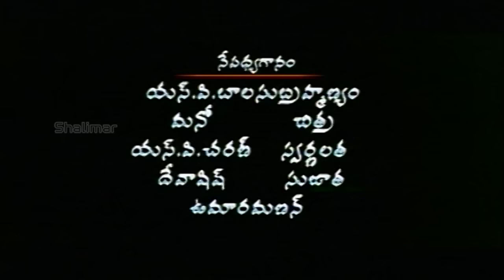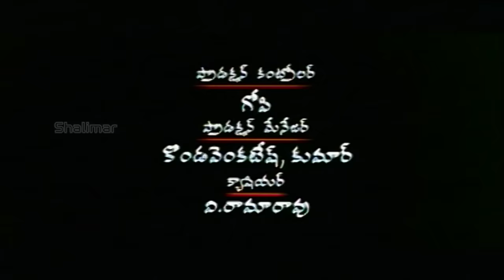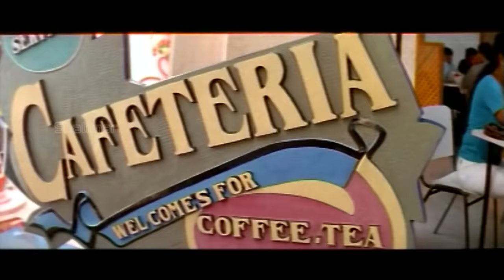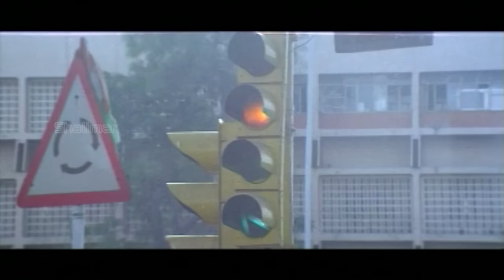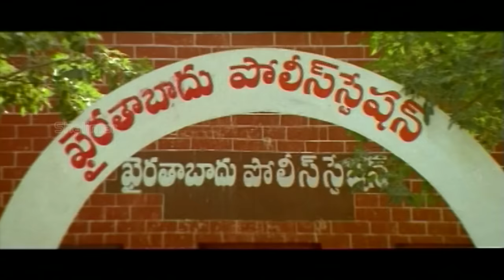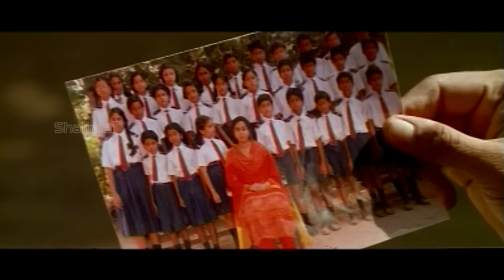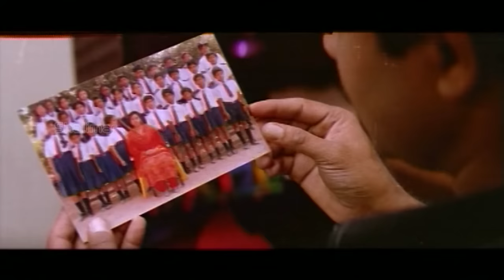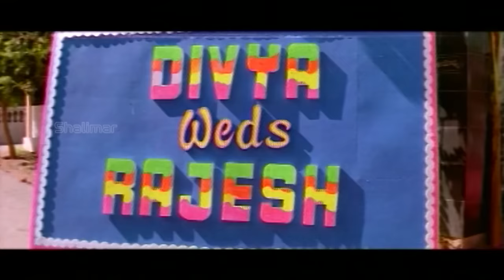O Chinadana Telugu Full Length Movie || Srikanth, Gajala, Raja